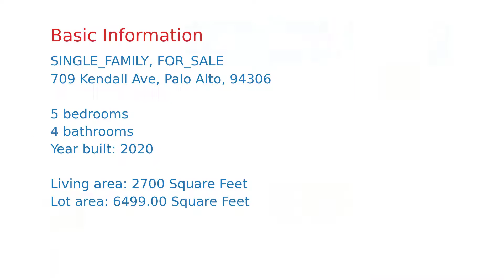$4,488,000 Palo Alto home for sale on 2020-09-22 (709 Kendall Ave, CA, 94306)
New Construction in Barron Park,5 BR,3.5 BA & airy porch 2,700 sf home.The Modern Transitional home satisfies all family members, plus the lush grass for fur baby. The office & ensuite on the ground floor are perfect for the need of working from home. Imported 3D porcelain fireplace highlights the living room.Designer chandeliers complete the elegant formal dining area.Chefs kitchen with Smart Home feature on the Thermador Cooktop, Steam oven, dishwasher and Two built-in refrigerators for food & wine. 375 sf enclosed porch extends family's happy hours in backyard. Main Suite offers a walk-in closet, stand alone tub with TV, and a balcony to enjoy your quiet and peaceful time. Kids's rooms on the other side of house keep distance but also in parent's sight.Two Zone A/C, security system,EZ car charger,Solar ready Tankless water heater,Speaker and Intercom,Philips Hue smart lights.Top PA schools - bike to Gunn high.Smart & Beautiful, Modern & Comfortable. This house has ALL.